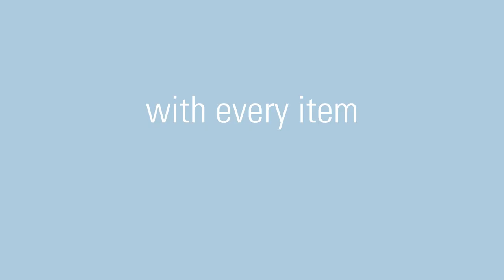How to clean and sterilise dummies – with IGGI Steam Sterilising Set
Whether it's from falling on the floor or from everyday use, dummies can accumulate harmful bacteria that can make your baby sick. Maintaining clean and hygienic dummies for your baby is essential for their overall health and well-being. That's why it's important to clean and sterilise them regularly. In this tutorial, you'll learn a simple method to effectively sterilise your baby's dummies with the IGGI Steam Sterilising Set from Laurastar. Watch now and make sure baby can grow up in a healthy environment.

Deciding whether or not to sterilise can be a difficult question when becoming a parent. Like the dummy, there are essential bottle hygiene practices to adopt to protect baby. Discover more in this article by Lab-L